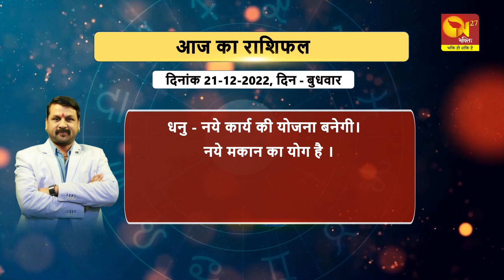जानिए अपना राशिफल। Aaj ka Rashifal ।